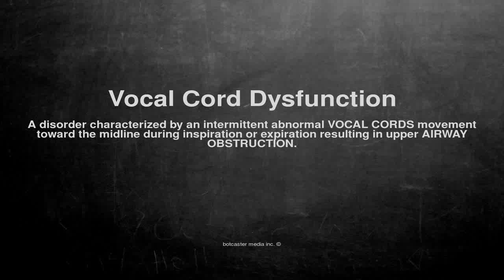Medical vocabulary: What does Vocal Cord Dysfunction mean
What does Vocal Cord Dysfunction mean in English?